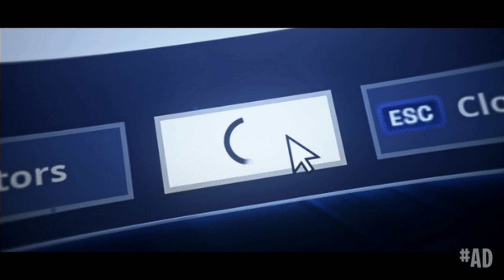This is how i clutched up a 25 man moving solo arena game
Hey Guys

Highest Kill Game 30 solo vs squads
Join my Notification Team: click the 🔔

Kid Player chasing the Pro's!
📷 INSTAGRAM ➔ @Frankiessocials
🐦 TWITTER ➔ @Frankiessocials

→ The following are not allowed:

• Self-Promotion
• Bullying/Racism
• Swearing